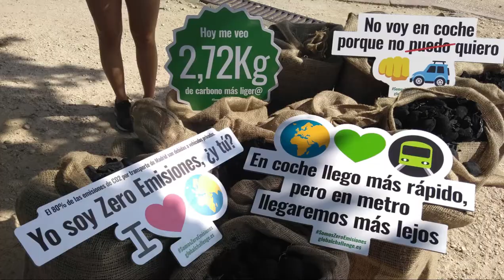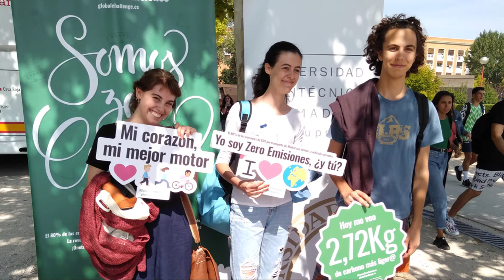Acción SomosZeroEmisiones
Estudiantes de GlobalChallenge llevan a cabo una acción en la Universidad Politécnica de Madrid por una movilidad sostenible.